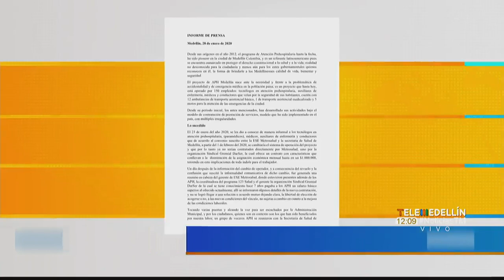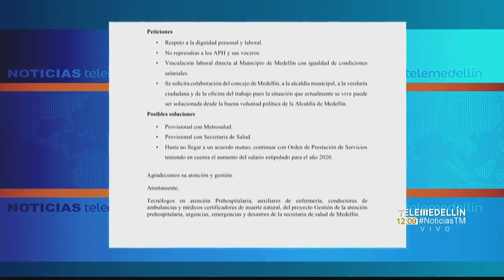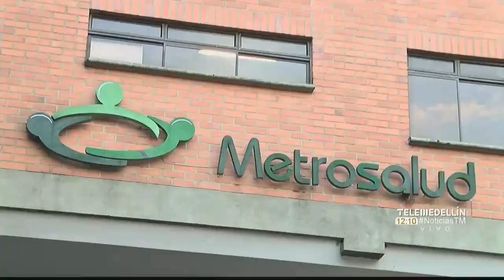Metrosalud espera que APH no paren el servicio en Medellín - Telemedellín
Los APH, que terminan su contrato por prestación de servicios este 31 de enero, insistieron por medio de un comunicado, que sus condiciones contractuales deben ser iguales a las de los que están vinculados al municipio.